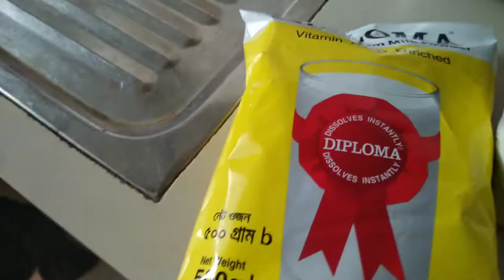How to make (রসমালাই)। 😋😋😋😋🥰🥰🥰🥰🤩🤩